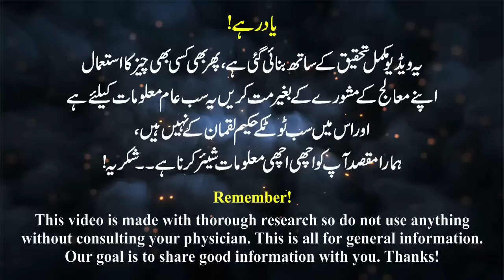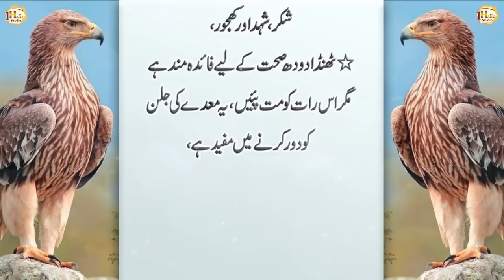Patho ki Kamzori ka ilaj ak sabzi sy (A vegetable to treat muscle weakness) - Amazing Urdu Quotes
1 Hafiz Studio brings you life-changing things every day, so support it.

Artist Voice : Hafiz Usman Ali
Editor : M Khalid
Label : 1 Hafiz Studio
Uploaded By : 1 Hafiz Studio (YouTube Channel)

1HafizStudio